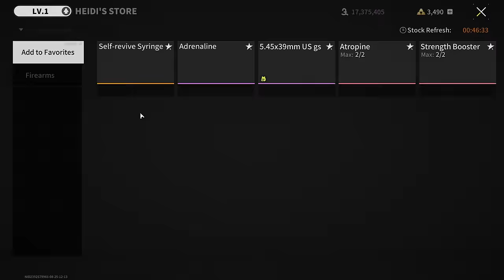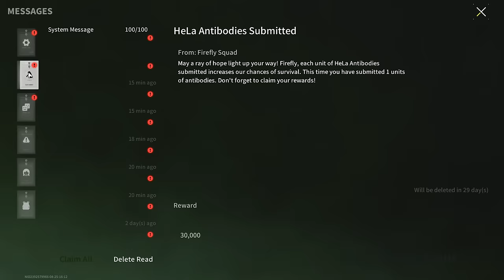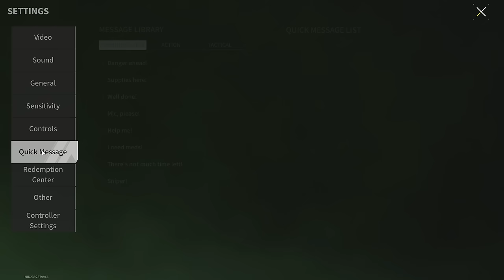Player Mode - How to Save Loot When Playing Against a Team? - Lost Light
PLAYER MODE:
Goal - Buy target serum
Start - No equipment, keys, consumables or weapons
I can - I can buy everything I need but I can only use the money I earned by selling various items I brought earlier
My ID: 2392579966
My Name in game: SilentJohnny
Server: Europe